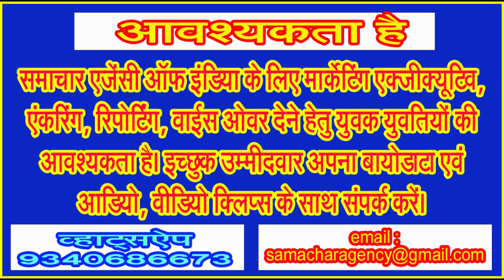बारिश का दौर अभी रह सकता है जमकर जारी . . .